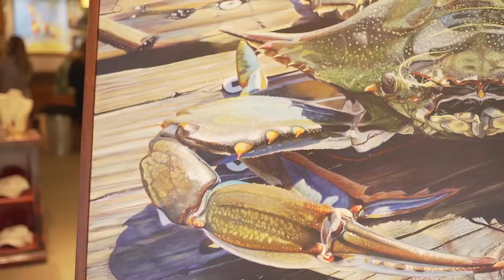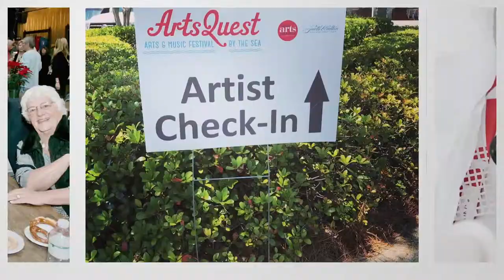Why Art Matters 2019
As the creative core of Walton County, the Cultural Arts Alliance offers support, connection and access opportunities for all forms of art, every variety of maker, all levels of learners, and especially, art lovers. Through sponsorship, performance, and educational programs, the organization directly connects the people of Walton County with the broader view, the critical exploration, and the answers only the Arts have the power to provide.